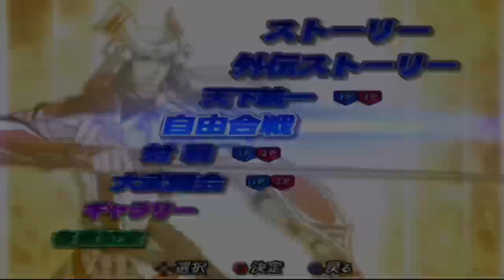Sengoku BASARA 2 Heroes | Kojuro Katakura | Hard Difficulty | Gameplay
Sengoku BASARA 2 Heroes Gameplay
Character : Kojuro Katakura
Difficulty : Hard
character Lvl : 100 (MAX)